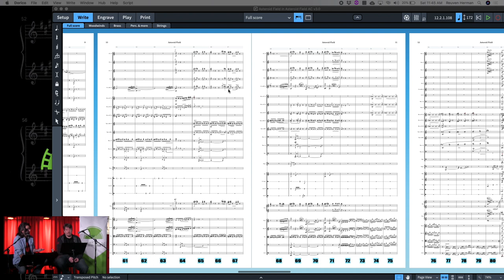John Williams's use of hocketing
-- Craig Marks, David Russell, and Reuven Herman lead us through an in-depth score study of John Williams's "Asteroid FIeld" cue from Star Wars: The Empire Strikes Back. This event took place on February 8, 2020. The video from the full event, as well as more than a hundred other film, TV, game, and classical music studies and interviews, can be found on our web site: scoringarts.com.